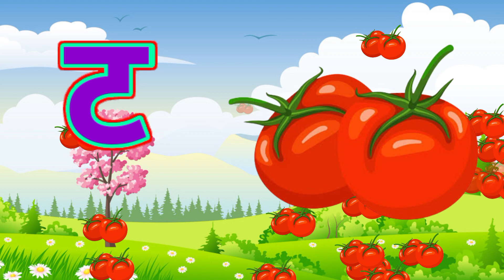क से कबूतर ख से खरगोश,अ से अनार आ से आम, हिंदी व्यंजन, अ आ इ ई, क ख ग घ, बालगीत,a se anar aa se aam